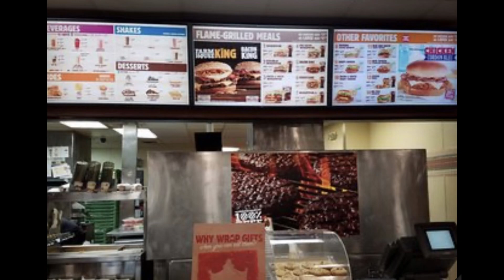Going to Burger King after editing videos all day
Yep, this is how it goes am I right?